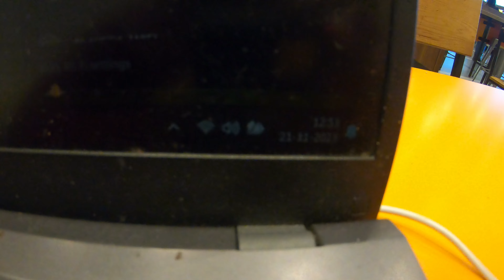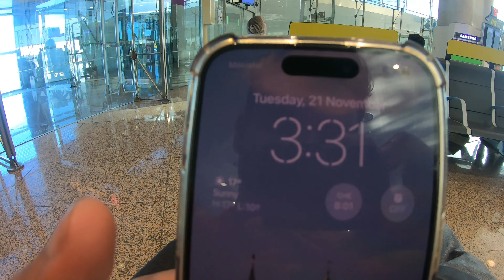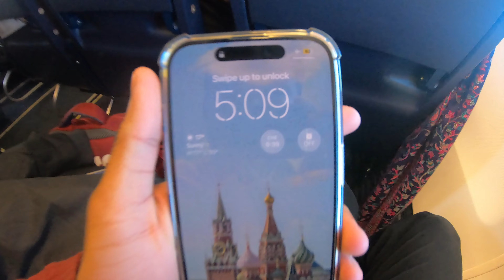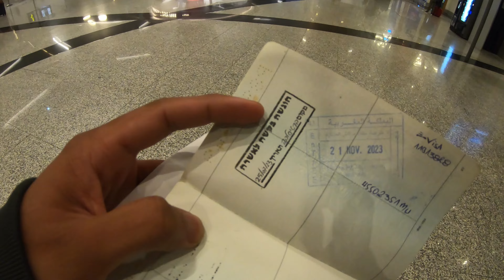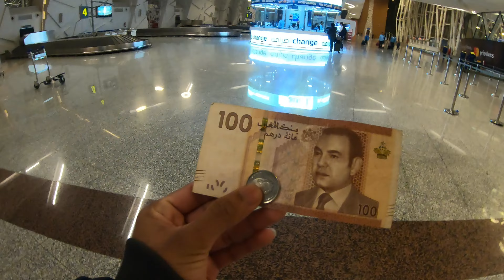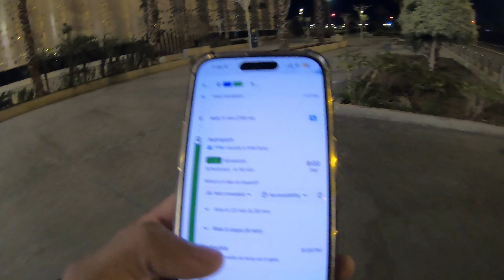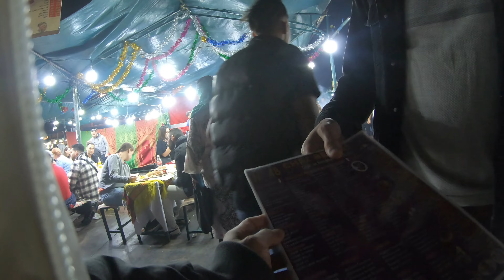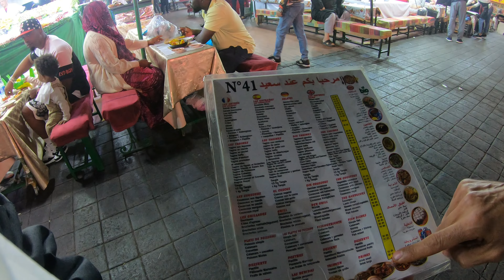Morocco Budget Trip Vlog EP-1 | Tamil Vlog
First Time in Tamil - West African Travel Vlogs to Morocco, Mauritania, Senegal and Gambia
In this Video we will See about  my experience Travelling to Marrakesh, Morocco from Vienna, In starting I recorded this video with Tripod so there was some noise but it's corrected, I took E-VISA for Morocco for 73 euros (6,000 INR) for 30 days, In Immigration I was little afraid as I didn't have Insurance, Return flight ticket as I am going overland to Mauritania, Senegal and Gambia, We are doing this African Travel series first time in Tamil, After few questions they let me out and I exchanged 10 euros in Airport and reached city by local bus and went to a Cafe as there was a Football Match, I reached my Hostel in City Centre

Title and Tags
Travelling to Morocco | Africa Tamil Vlogs | Tamil Payanangal